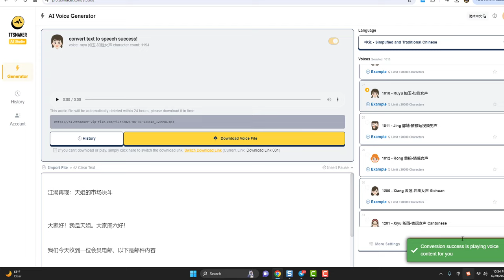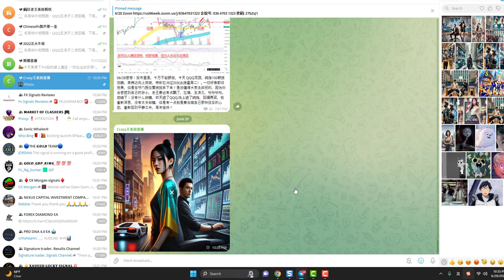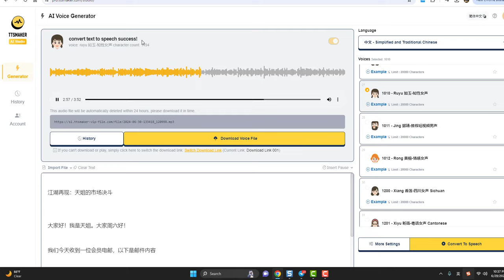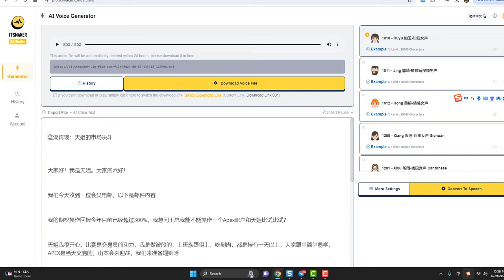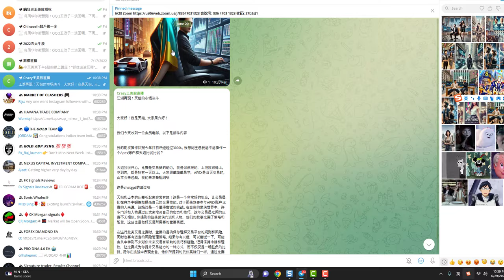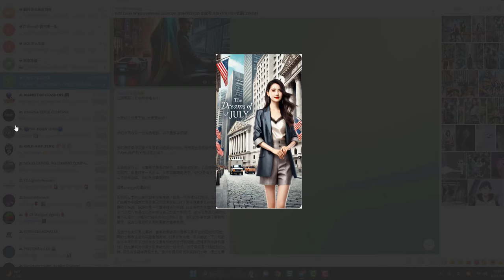江湖再现：天姐的市场决斗